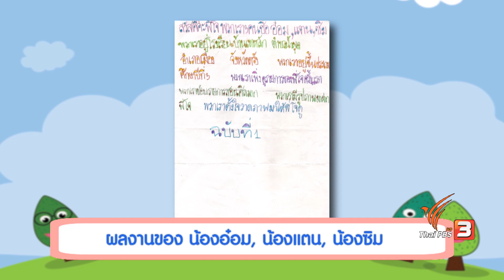สอนศิลป์ : ป ปลาตัวโต (2 เม.ย. 60)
สวัสดีน้องๆ ชาวสอนศิลป์ทั่วประเทศครับ วันนี้พี่โจมาพร้อมกับหน้ากากปลาแสนสวย แน่นอนครับว่าจะมาชวนน้องๆ มาสนุกกับการวาดเจ้าปลาตัวโตตามจินตนาการ เพื่อทำเป็นหน้ากากแสนน่ารัก แต่จะมีเทคนิคอย่างไร ว่าแล้วก็อย่ารอช้าไปเตรียมอุปกรณ์อื่นๆ ให้พร้อม แล้วตามพี่โจไปทำกันเลย จะสนุกแค่ไหนพลาดไม่ได้แล้ว

ติดตามชมรายการสอนศิลป์ วันอาทิตย์ที่ 2 เมษายน 2560 เวลา 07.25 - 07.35 น.ทางไทยพีบีเอส หรือรับชมทีวีออนไลน์ทาง